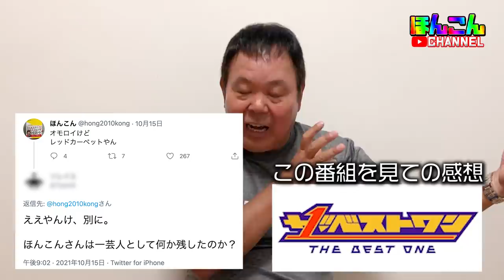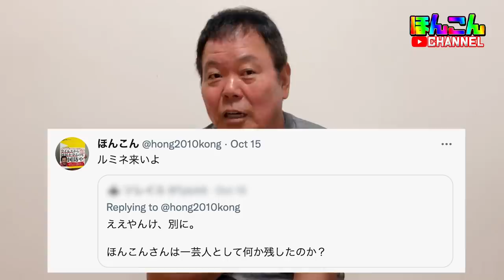【第277回】ツイッターで絡まれたので動画で返信します